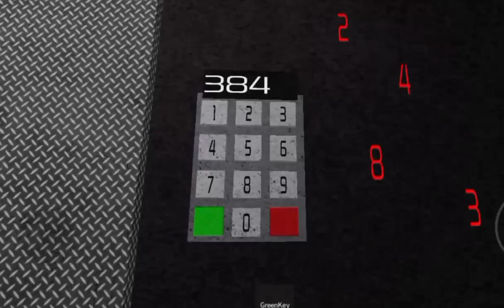OMG 😱 je joue à cheese sur roblox